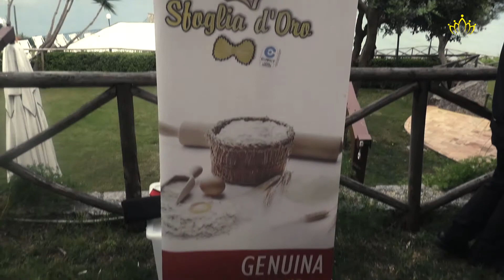Making-of - Voyage MSF - Italie - part.1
Voyage en Italie - sur la côte Amalfitaine - du 10 au 15 mai 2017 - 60 personnes